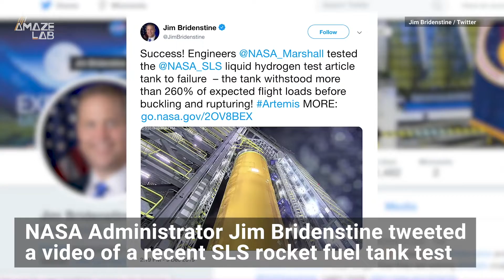Watch NASA Blow a Hole in its New Moon Rocket’s Fuel Tank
NASA is pushing their Space Launch System to its limits! They recently tested the rocket’s fuel tank where it experienced 260% of anticipated flight loads before exploding.